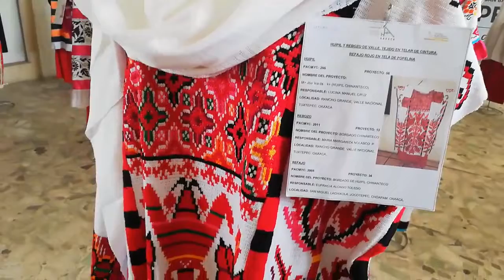Sin presencia de etnias, conmemoran en Tuxtepec día internacional de los pueblos indígenas